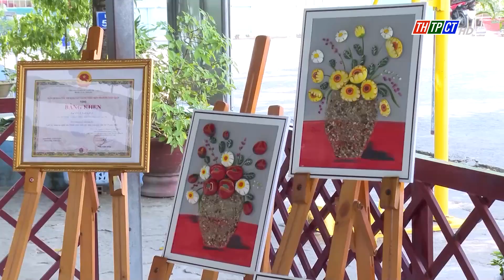Sáng tạo với đá cuội| Cần Thơ TV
Sản phẩm “Sáng tạo với đá cuội” của các em Lê Đình Minh Nhật, Hoàng Anh Thư và Võ Lê Sao Khuê, học sinh lớp 5B8, Trường Tiểu học An Thới 1, quận Bình Thủy, TP. Cần Thơ đã đạt giải ba Cuộc thi Sáng tạo Thanh thiếu niên, nhi đồng toàn quốc lần thứ 19 năm 2023.